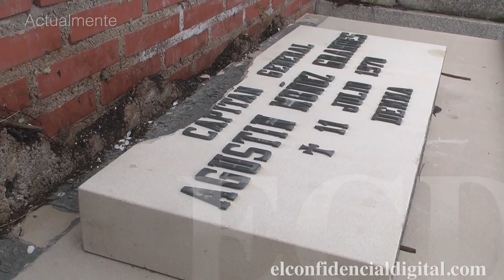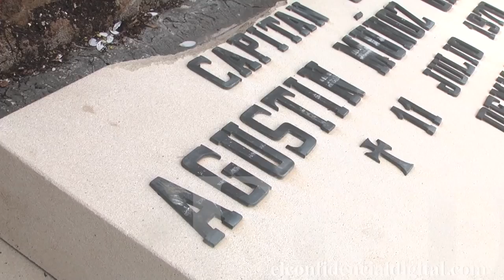Vea la tumba del jefe de la División Azul y ministro de Franco tras el ataque antifascista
La sepultura de Agustín Muñoz Grandes en el cementerio de Carabanchel (Madrid) sufrió pintadas y destrozos hace unos días. Actualmente su sepultura ha sido cubierta por dos bloques de mármol. La cruz que presidía su mausoleo fue destruida y sólo se conserva la parte con su nombre.